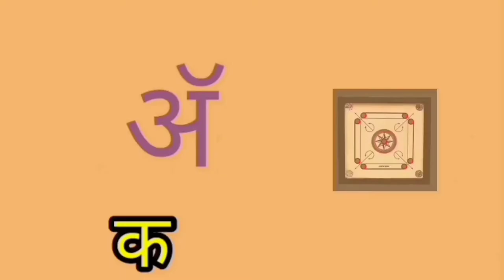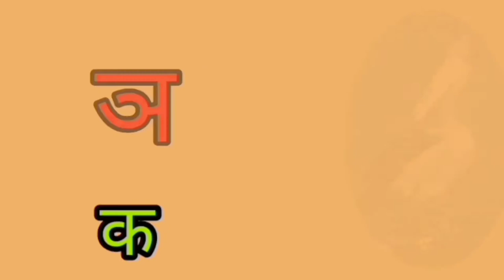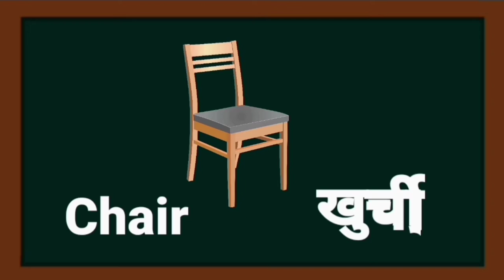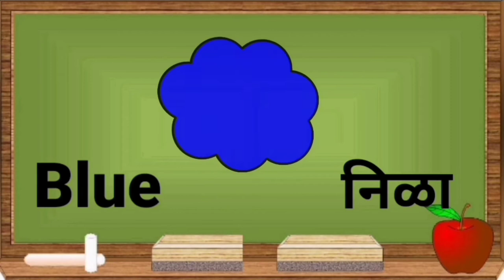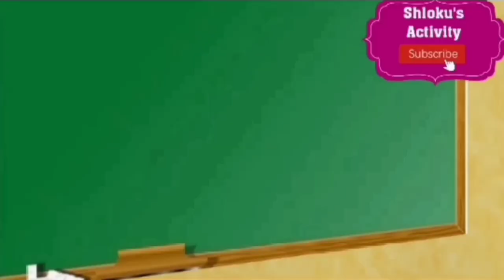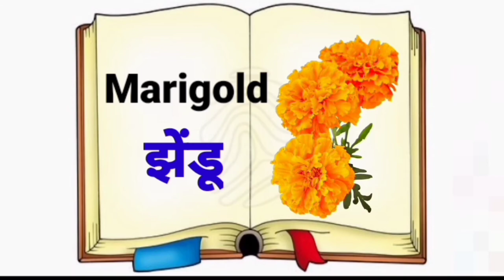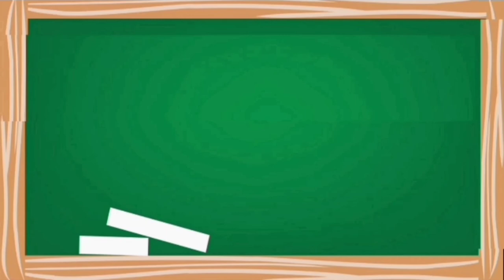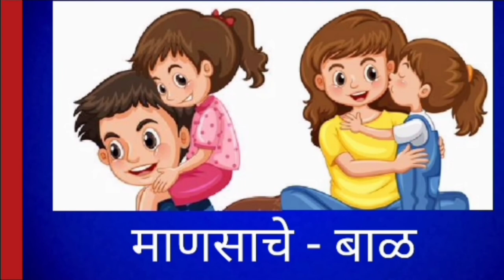Learn marathi ।All in one marathi| Learn marathi language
Marathi in a one vedio
मराठी अंक 1 ते 100
मराठी मुळाक्षरे
मराठी स्वर
Abcd for kids
ABCD
learn marathi all in one
All in one marathi
फळांची नावे इंग्लिश व मराठी मध्ये
फुलांची नावे इंग्लिश वं मराठी मध्ये
भाज्यांची नावे इंग्लिश व मराठी मध्ये
प्राणी व त्यांची पिल्ले
प्राणी व त्याची नावे इंग्लिश व मराठी मध्ये
आठवड्याचे सात दिवस
Shapes
Geometry
Name of shapes in English and Marathi
list of shapes
Chart of shapes
आकार व त्यांची चित्रे

Marathi learning through Hindi
Learn Marathi with mahesh
How to learn Marathi writing
How to teach Marathi reading
Learn Marathi | How to purchase something.

Learn Marathi through English in 30 days

आकार
Colours name in English and Marathi
Fruits and  vegetables name in English and Marathi
Days of the week
आठवड्याचे सात दिवस
Name of months
Fruits name

Colour name in English and Marathi for kids
Wild animals with pictures
Name of wild animals in English and Marathi
Learning vedios for toddlers
Marathi for beginners
Marathi for kids

What are the wild animals names?
What are wild animals and examples?
What are animals names?
What is the Cow baby name?
What do you call a baby shark?
What is called Dog baby?
Bear
Buffalo
Camel
Animals Name in Marathi मराठी... Hindi Ki Guide List of Animals name in Marathi and English, Hindi पशुओं के नाम. English) Marathi.
Animal names in Marathi and English | Animals in Marathi .
Animal's names in Marathi helps imals in Mara to learn list of Animals in Marathi language. Bear, Buffalo, Camel, Donkey, Elephant, Fox, Jackal, Ox, ...
Pet animals In Marathi
Wild Animals Name in English
Birds name in Marathi and English
Domestic animals in Marathi
All Animals Name In English And Marathi
Animal Names in Marathi with audio pronunciation and transliteration in English
Wild animals information in Marathi
Water animals Name in marathi
 Gender of animals in Marathi
Domestic animals meaning in Marathi
 Domestic animals Information in Marathi
Edka animal in English
Names of animals and their homes in Marathi
Fruits name in Marathi and English.
Learn name of animals प्राण्याची नावे
Wild animals name in english and marathi | Oral practice...
List of names of Animals मराठी में प्राणियोंके ...
English Name. Hindi Name. Marathi Name. Bear. (bhAIU), 3(asval). Buffalo. (bhaiMs).
English to Marathi Animals Name |
Organisms | Nature
Names of Wild Animals in Marathi and... - Marathi and Hindi GK
Names of Wild Animals in Marathi and English. जंगली प्राण्यांची नावे मराठी व..इंग्रजी मध्ये
Different Names of Animals | Learn Sanskrit | Open Pathshala
Names of Domestic and Wild animals in Sanskrit with Attractive Reference images and Hindi and English Translation.
Buy Wild Animals Learning Chart for Kids | Jumbo Size Animal Names ..
Wild Animals Learning Chart for Kids | Jumbo Size Animal Names Chart in English. Jumbo Wild Animals Chart for Kids
Animals Name in Marathi and English ...
Animal Names: Scientific Names are Zebra ज़ेबरा, धारीदार घोडा, An African wild horse with black and-white stripes Spectrum Educational Large Wall Charts Marathi ...
Spectrum Educational Large Wall Charts Marathi Mulakshare, Wild Animals, Domestic Animals, Birds... Generic Name, Educational Wall ..
Names of animals in English, Hindi, Malay and Tamil
English to Marathi Dictionary - Meaning of Hyena...